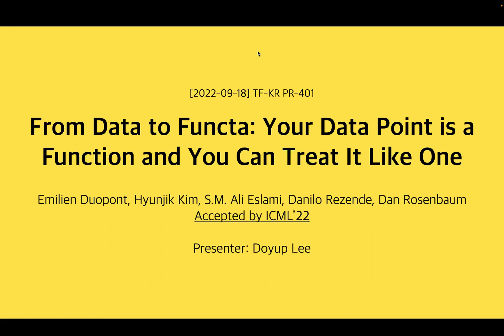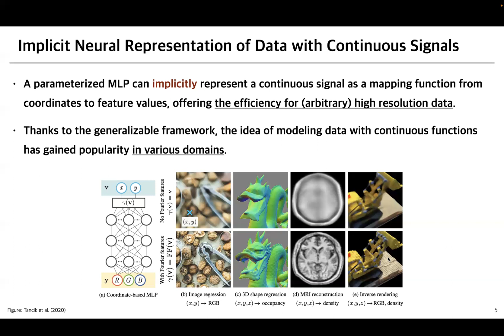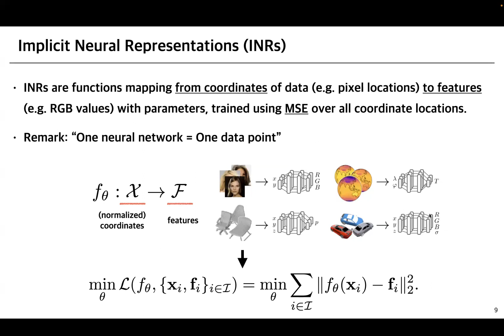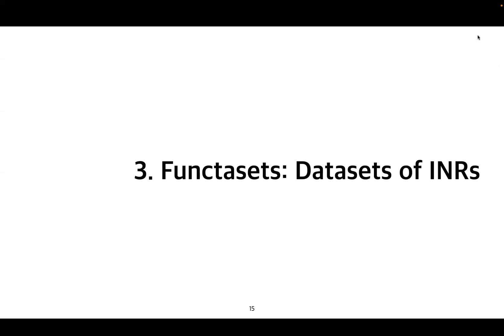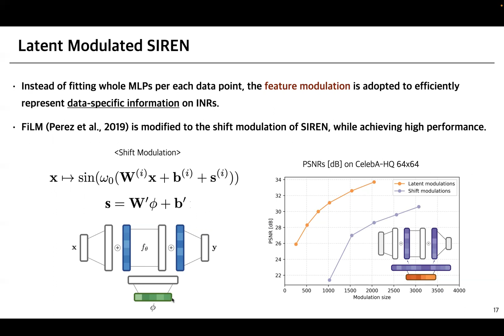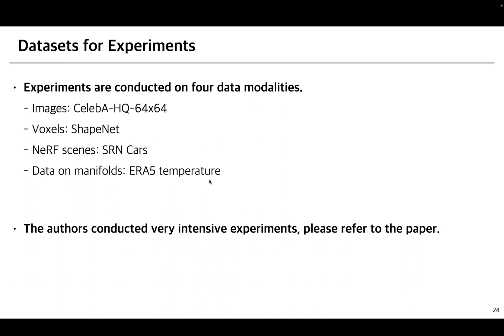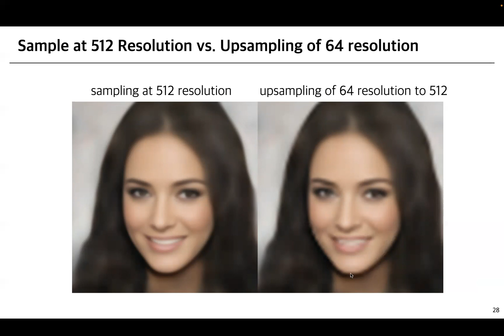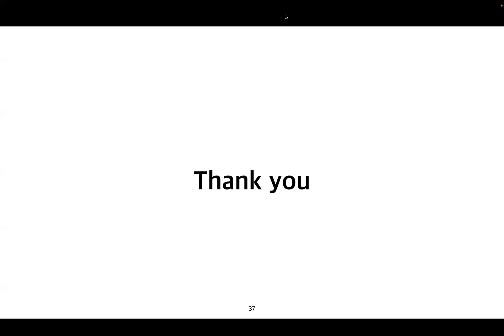PR-401: From Data to Functa: Your Data Point is a Function and You Can Treat It Like One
안녕하세요. PR12 시즌5 첫번재 발표, 401번째 발표는 "From Data to Functa: Your Data Point is a Function and You Can Treat It Like One." 입니다 !
ICML'22에서 발표된 연구이며, Implicit Neural Representation을 데이터처럼 다뤄서 딥러닝을 적용해보자라는 연구입니다 :)
재밌게 들어주시면 고맙습니다 !!!